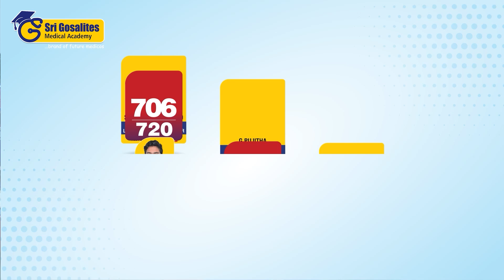గెలిచిన మరుసటి రోజే ఎమ్మెల్యే అంటే ఏంటో చూపించాడు కొలికపూడి | Tiruvuru | Amaravati Galam